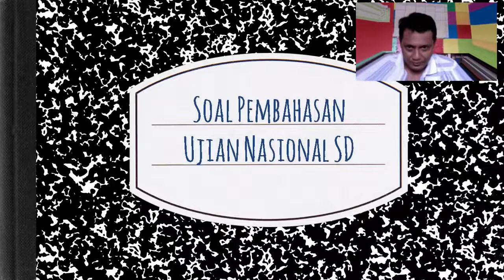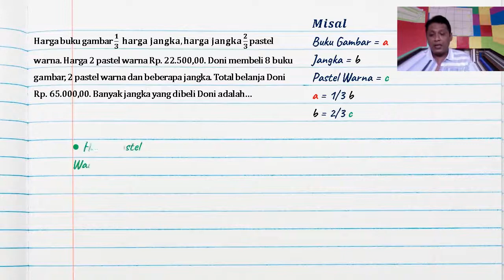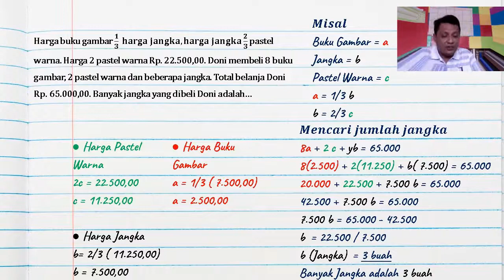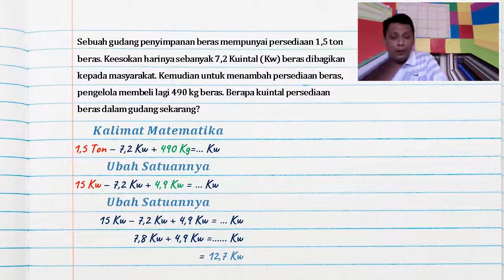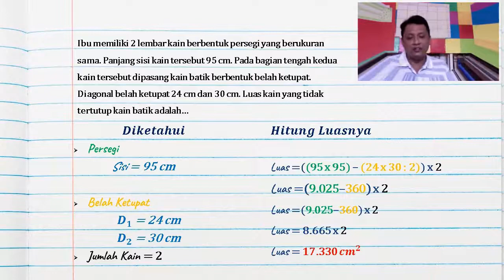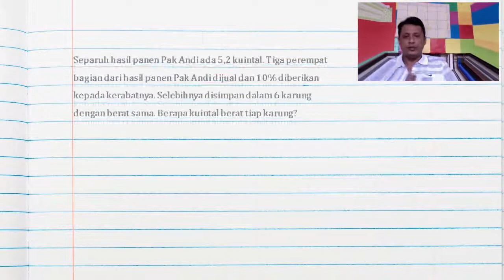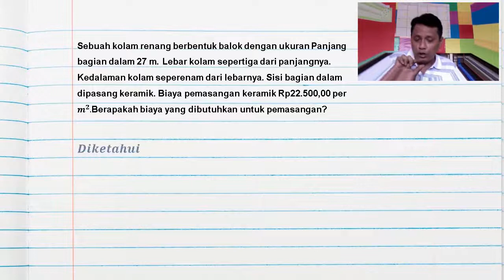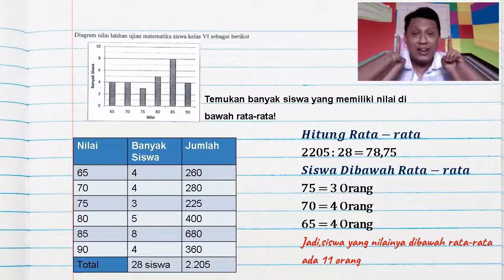Soal dan Pembahasan masuk SMP Favorit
Mari persiapan masuk SMP Favorit bersama Senopati Center, UN berganti format, tetapi materi tetap sama loch, seperti mencari akar pangkat 3, luas bangun da mencari means dan median, luas dan keliling serta lainnya!

Senopati Center juga membuka kursus online dengan metode Live chat, segera hubungi hotline kami di 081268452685